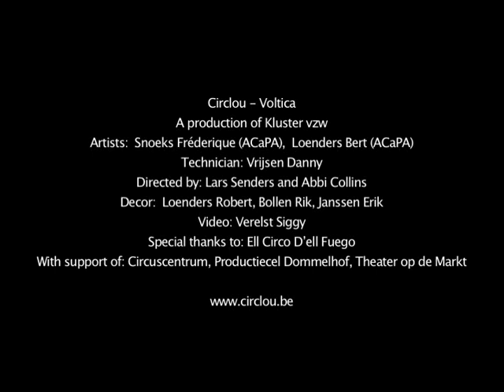Circlou Voltica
We gaan terug naar de beginjaren van 1900... een vleugje nostalgie.
Zondagse kleding op zijn best, in bruine aardetinten.
In de tijd van de grote uitvindingen toen vliegkunst een groot begrip was.
Op een fascinerende grote hoogte.
Mechanica in volle glorie: tandwielen, kettingen, propellers,...Een vliegbril, muts.
Gepakt en gezakt om hun grote uitvinding te testen
met medewerking van het publiek.
Hoopvol op een geslaagde vlucht.
Maar de eventuele problemen er niet bij gerekend,
levert dit circusstraattheater spektakel dolkomische en adembenemende momenten op!

We return to the beginning years of 1900... a zest nostalgia.
Sunday clothing on its best, sepia colored.
In the time of the large inventions when the art of flying was a large term.
On a fascinating large altitude.
Mechanics in full glory: cog wheels, collars, propellers... pilot glasses, a bonnet.
Caught and fallen to test their large invention with collaboration of the public.
Hopeful on a flight succeeded.
But the possible problems not at counted there,
this circus street theatre provides on comic and breathtaking moments!

Circlou is a production of:

Kluster vzw

p/a Frederique Snoeks
Clercxhoevestraat 24
3910 Neerpelt (B)